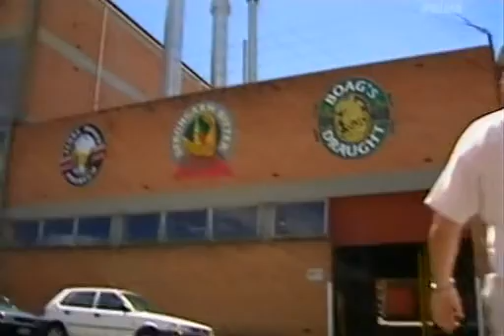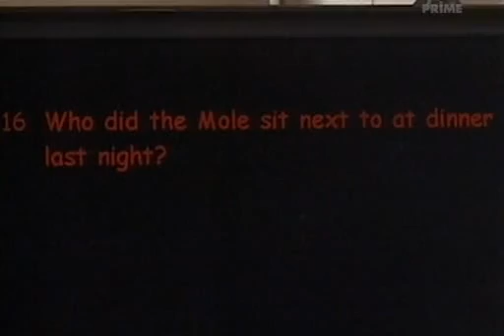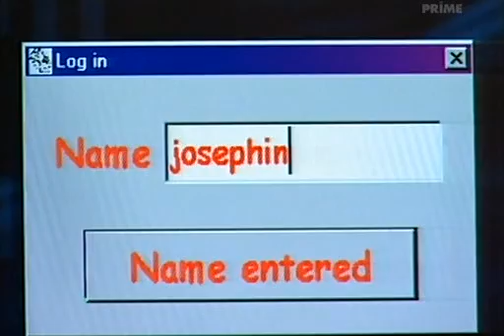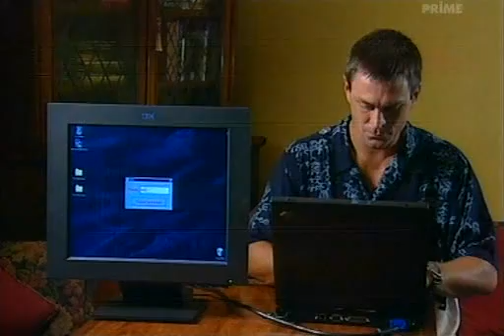The Mole (AUS) Season 1 Episode 3